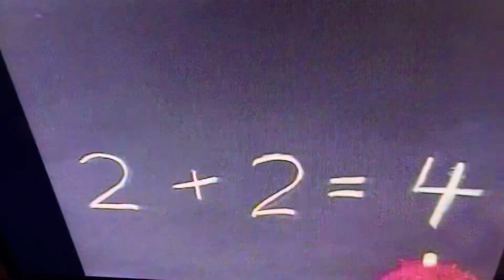Opening To Play With Me Sesame Let’s Play Games 2008 DVD